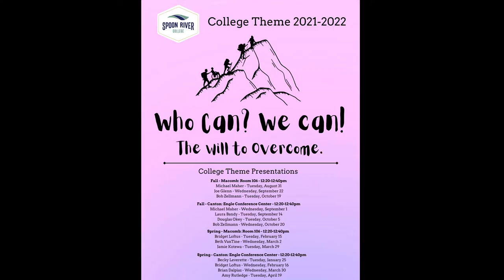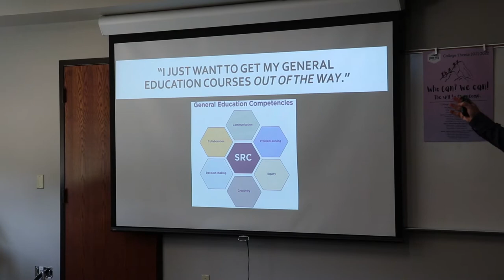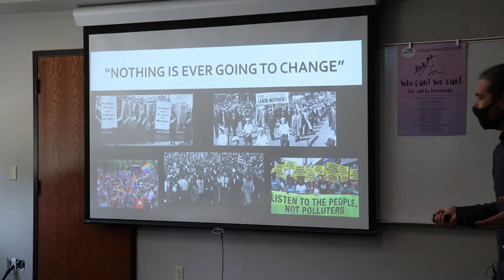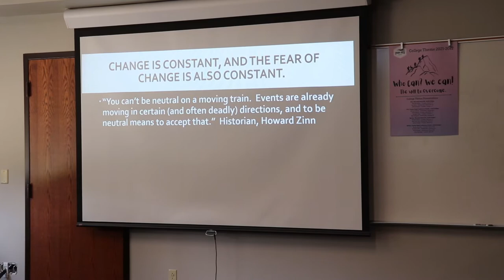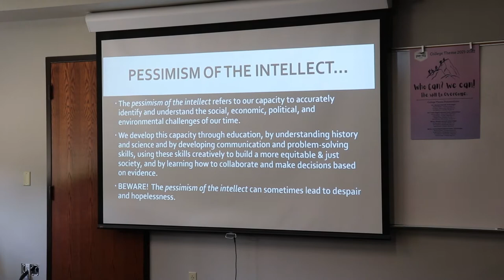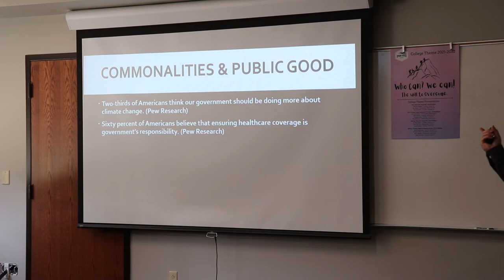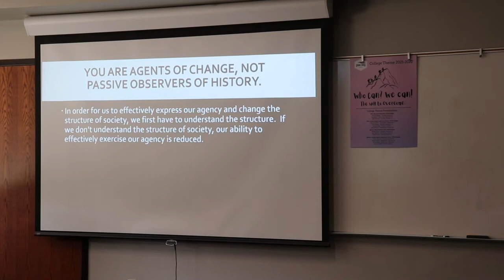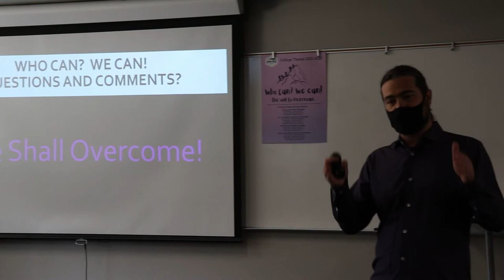2021-2022 College Theme Presentation: Michael Maher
Sociology Instructor Michael Maher presents "Pessimism of the Intellect, Optimism of the Will" as part of the 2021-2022 College Theme.